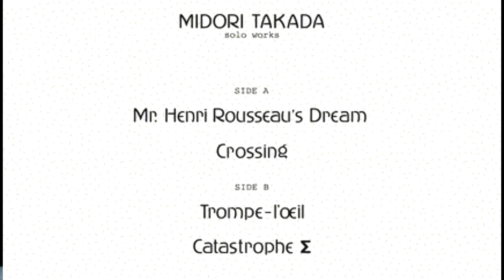Alben|Revue #036: Midori Takada: "Through The Looking Glass" (1983)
THROUGH THE LOOKING GLASS ist eine großartige und unikate Insel in dem großen musikalischen Ozean. Die Musik ist gänzlich zeitlos und könnte genauso gut in einem ganz anderen Jahrzehnt aufgenommen worden sein. Wer etwas besonderes hören möchte, das sich von den üblichen Alltags-Geplärre abgebt, dem sei dieses Album herzlichst empfohlen. Die LP ist nicht einem einheitlichen Stil verschrieben. Nicht in dem Sinne, wie wir Nerds und Geeks musikalische Kategorien wahrnehmen. Man findet nur leicht Übereinstimmungen, die den Eindruck eines Genres erwecken.